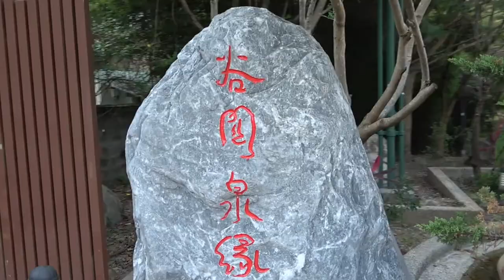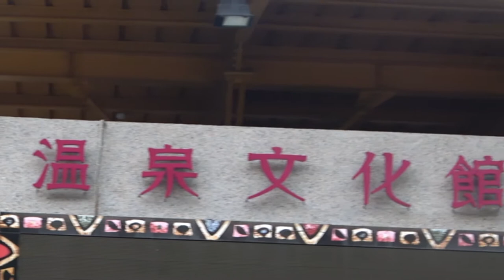號角之聲 谷關隨錄